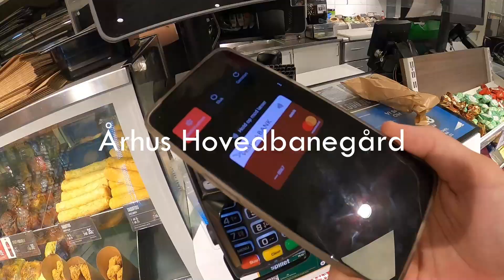FØRSTE DAG I SOMMERFERIEN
Dag 307 - 17/06/2021 // FØRSTE DAG I SOMMERFERIEN

Mit Udstyr:
Kamera: Canon D2000, GoPro Hero 8 Black, OnePlus 9
Mikrofon: Røde Video Go
Redigeringsprogram: Vegas Pro 18

DETTE ER LAVET FOR UNDERHOLDNINGENS SKYLD:
- Hvis jeg eller nogle af "de medvirkende" i videoen kommer med stødende udtalelser eller kommentarer er det KUN lavet for underholdningens skyld!